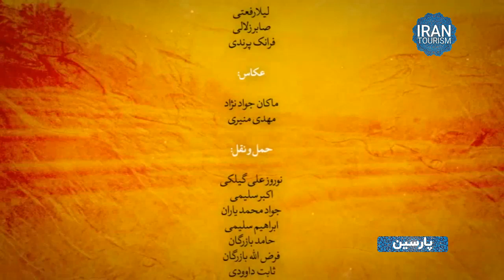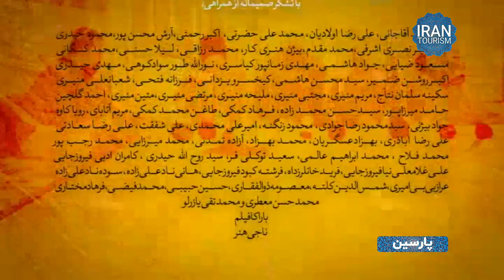Parsin Documentary | Torkaman E01 - مستند پارسین | ترکمن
در مجموعه مستند « پارسین » به معرفی مناطق مختلف ایران و آشنایی با آداب و رسوم، فرهنگ ها، مشاغل سنتی و جاذبه های طبیعی و گردشگری با محوریت مردم شناسی پرداخته می شود.

این قسمت : ترکمان - معرفی فرهنگ و رسوم ترکمان ها در شمال ایران (قسمت اول)